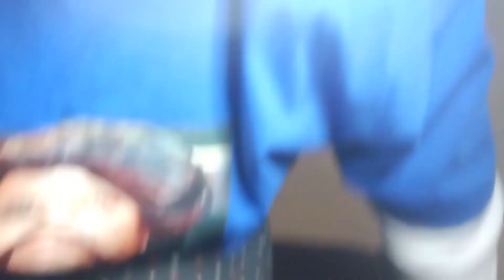SUPERB SANCTION SATURDAY!!!!!!!!!!!!!!!!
This is superb sanction Saturday, a good day to be sanctioned. And if you don't remember nothing else, always remember it don't cost nothing just to show a little bit of love.